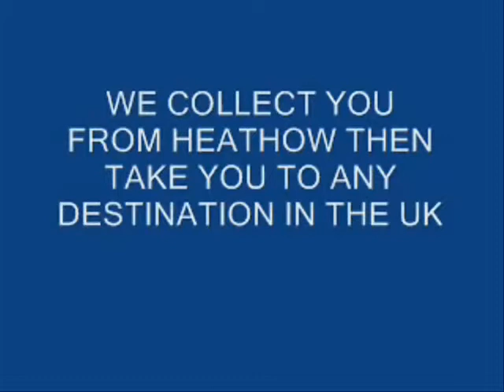London Taksometri, taksometru Londonā